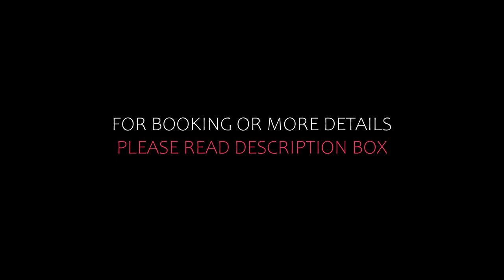Top 5 Recommended Hotels In Liznjan | Best Hotels In Liznjan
Queries Solved:
1) Top 5 Recommended Hotels In Liznjan
2) Top 5 Hotels In Liznjan
3) Top Five Hotels In Liznjan
4) Top 5 Romantic Hotels In Liznjan
5) 5 Best Hotels For Couples In Liznjan
6) Hotels In Liznjan
7) Best Hotels In Liznjan
8) Top 5 5 Star Hotels In Liznjan
9) Best 5 Star Hotels In Liznjan
10) 5 Star Hotels In Liznjan
11) Top 5 Luxury Hotels In Liznjan
12) Luxury Hotel In Liznjan
13) Luxury Hotels In Liznjan
14) Luxury Stay In Liznjan
15) Top 5 4 Star Hotel In Liznjan
16) Best 4 Star Hotel In Liznjan
17) 4 Star Hotel In Liznjan

Track Title: Subway Dreams
Artist: Dan Henig